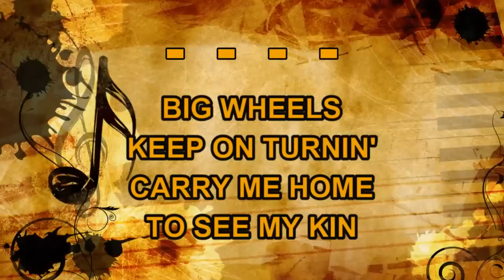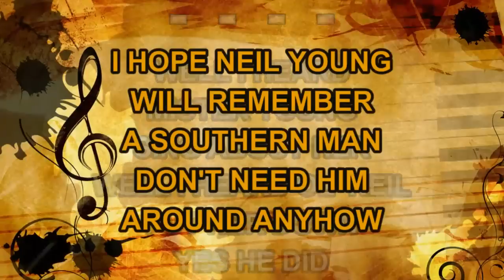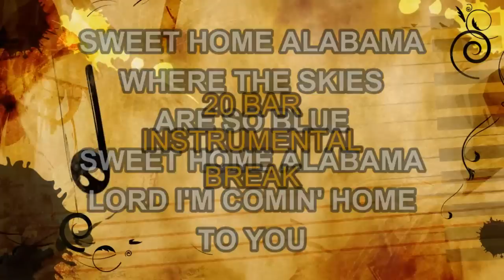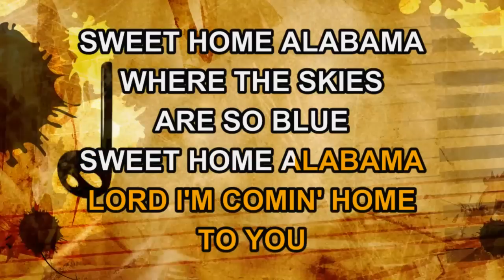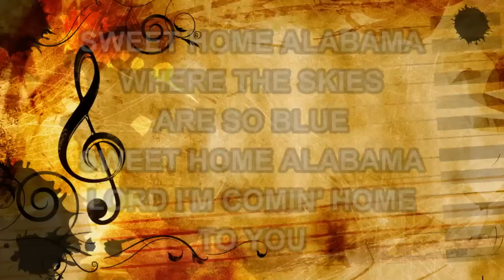Lynyrd Skynyrd - Sweet Home Alabama (Karaoke)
Party Hits you can use to create your own singing videos! More great songs to sing on our Vevo Playlist Own the full version of this song